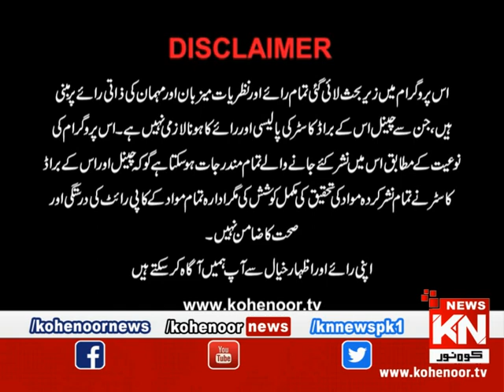Going Underground 11 April 2023 | Kohenoor News Pakistan